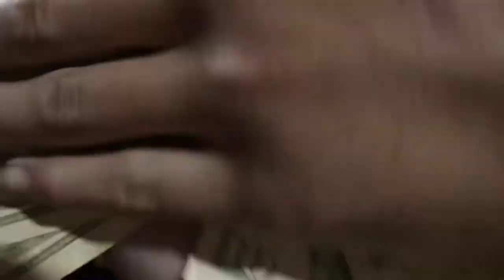INTERVIEWING PEOPLE AT HOMECOMING GAME😱😳 (CLEAR CREEK)